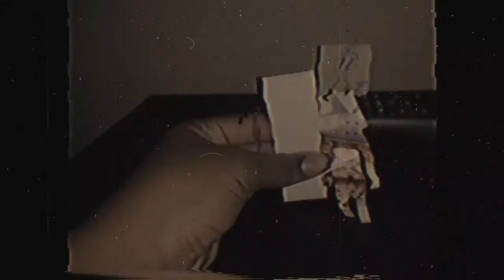Shyla defects darkskuillaten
The day was  Feb.  28 th 1999.